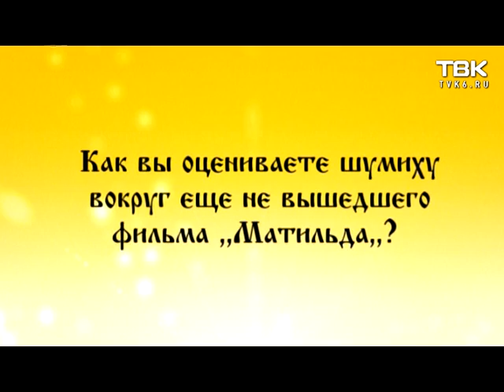Слово Митрополита: Покров Пресвятой Богородицы